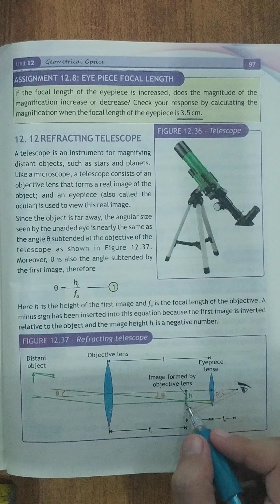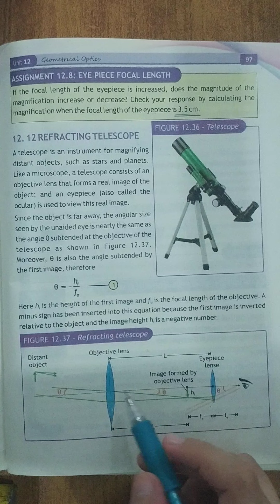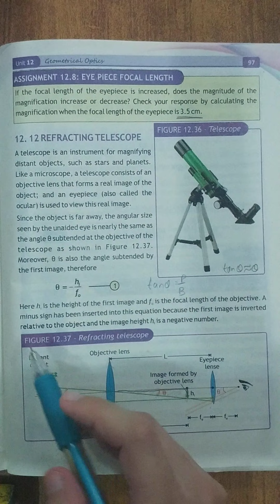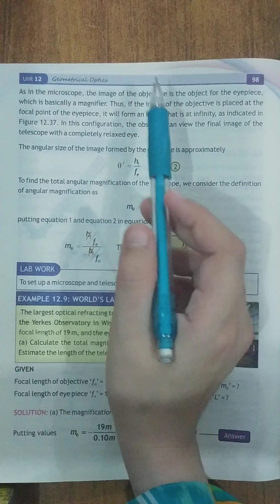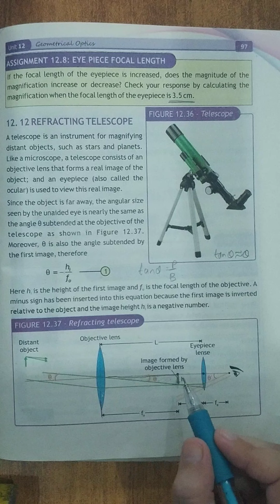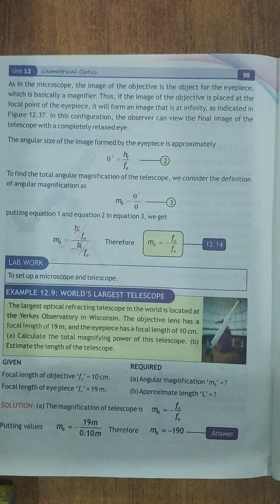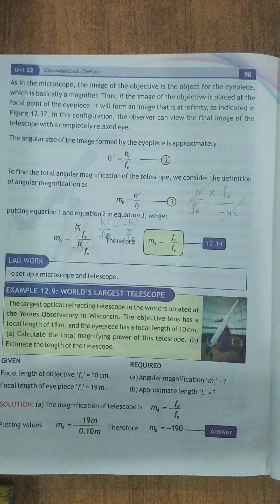Class 10 Physics Chap 12 Geometrical Optics Topic 27 Refracting telescope